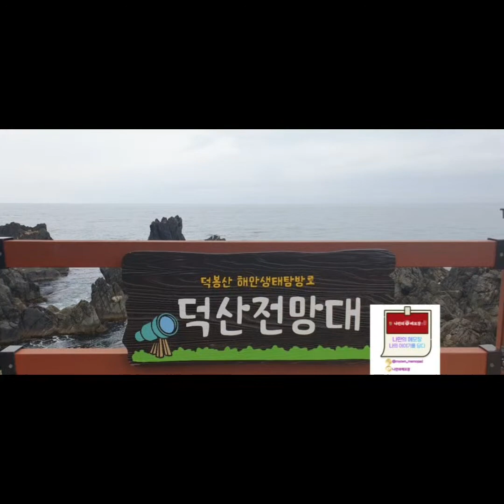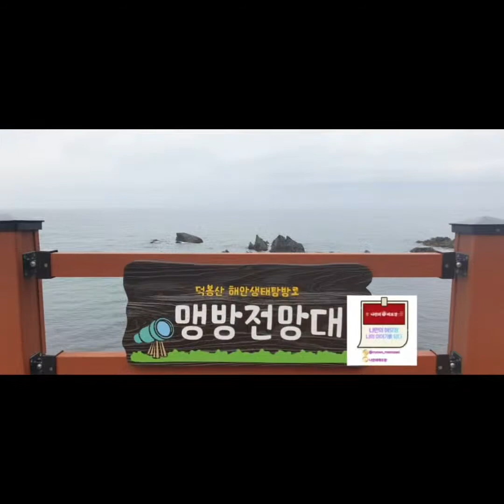강원도 삼척 핫플레이스 '덕봉산 해안생태탐방로'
강원도 삼척 여행을 하면서 방문을 하게 된

덕산해수욕장과 맹방해수욕장 가운데에 있는 덕봉산 해안생태탐방로를 방문했습니다.

해수욕장 개폐 장시간과 수영 가능 시간이 적혀있습니다.

참고하셔서 물놀이하세요.

SNS에 봤을 때는 물이 어느 정도 있을 때 사진 찍은 것을 보고 왔는데

저희가 물 시간을 못 맞혀서... 하하

강원도 삼척 덕봉산 해안생태탐방로에는 팻말들이 곳곳에 설치가 되어있습니다.

강원도 삼척 덕봉산 해안생태탐방로 B 코스로 한 바퀴를 돌아다녔습니다.

A 코스는 덕봉산 정산 가는 길 코스라서 많은 관광객들도

 A코스가 아닌 B코스로 많이 둘러보시더라고요.

강원도 삼척 덕봉산 해안생태탐방로 B 코스로 한 바퀴를 돌면서 파도 소리로 힐링하면서

멋진 바다 풍경에 눈도 귀도 힐링했습니다.

강원도 삼척 덕봉산 해안생태탐방로는 길을 잘 해놓은 듯해요.

해안생태탐방로와 다리를 걸어서 주차장으로 가는 길을 갈림길로 잘 해놨습니다.

강원도 삼척 덕봉산 해안생태탐방로 주변 풍경들입니다.